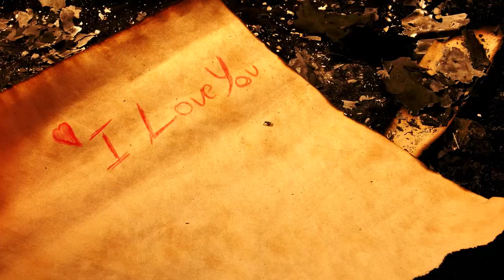TO THAT DAY - Original song by Darren Lawson